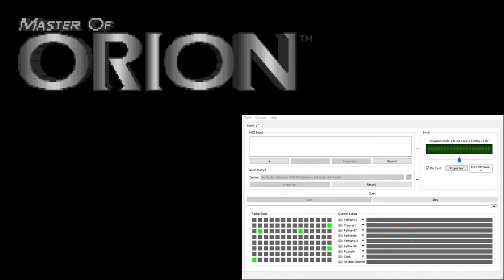Master of Orion CM-32L OST - Colony Invasion Successful